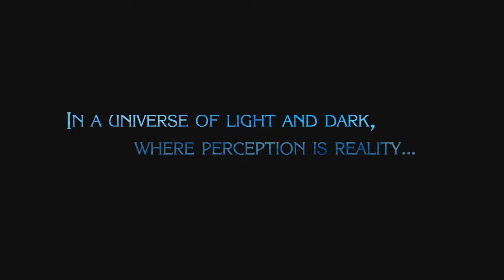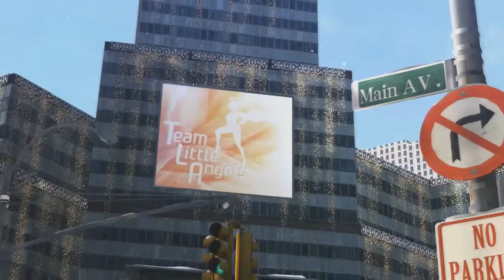Lets play: Bayonetta 2 - "Records of time" "Prologue"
We start playing Bayonetta 2 on 3rd climax. starting off the story.